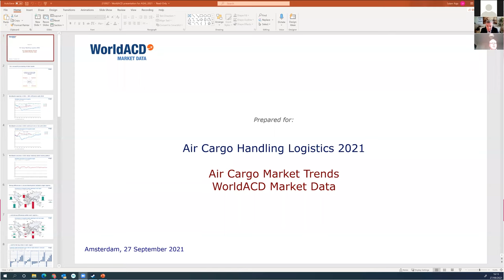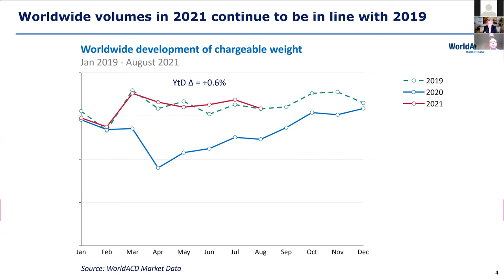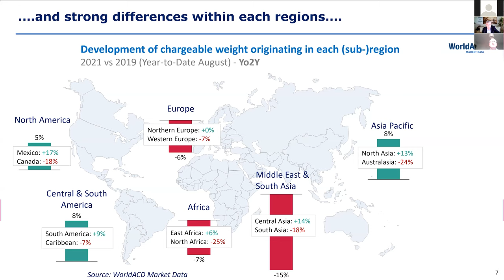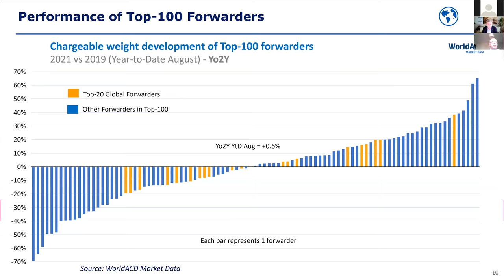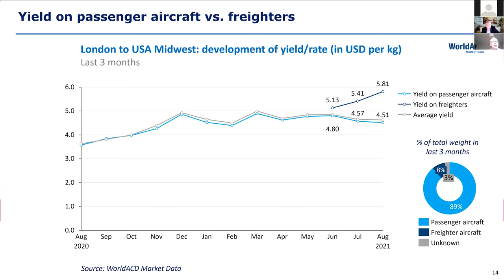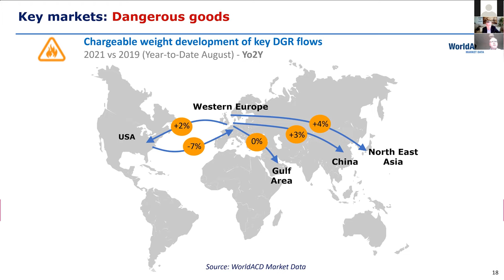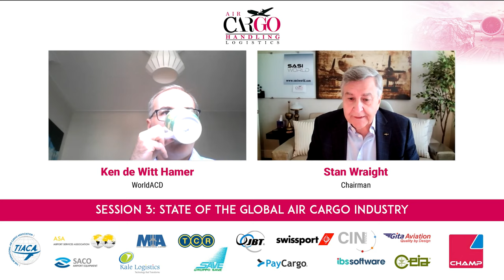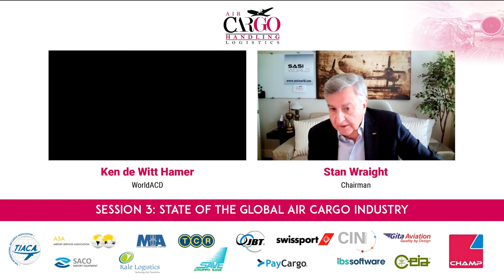Session 3, Air Cargo Handling Logistics Digital Conference 2021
During the pandemic, some regions saw a sharper fall in demand for air cargo than others.

Ken de Witt Hamer, director of World ACD, compares and contrasts the impact of the pandemic on air cargo in different regions from Europe to Asia Pacific to North America.